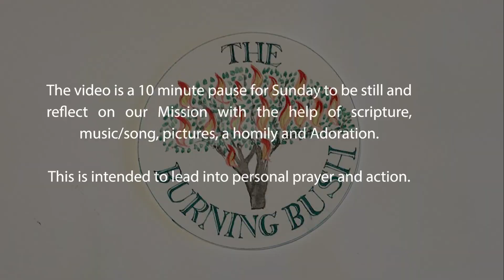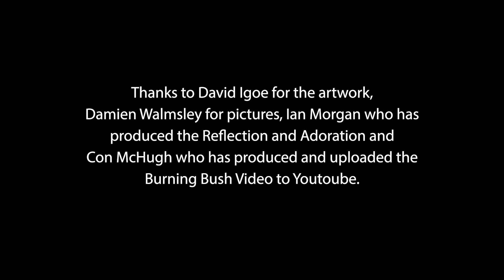2nd Week of Easter 15th/16th April 2023 “What must we do brother?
2nd Week of Easter 15th/16th April 2023 “What must we do brother?Reflection by Monsignor Daniel McHugh the Co-ordinator for Ethnic Chaplaincies in the Archdiocese of Birmingham.